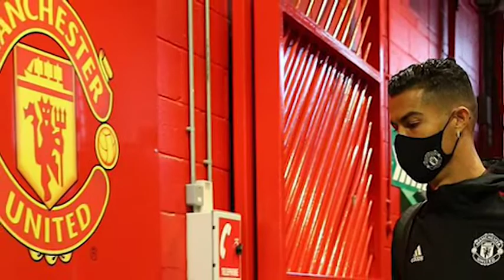Why Solskjaer Benched Cristiano Ronaldo !!!